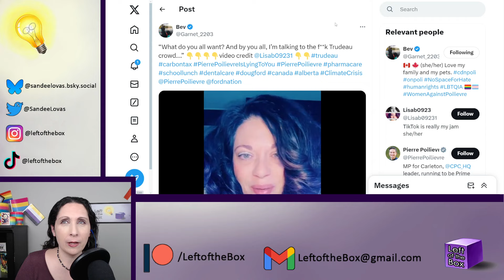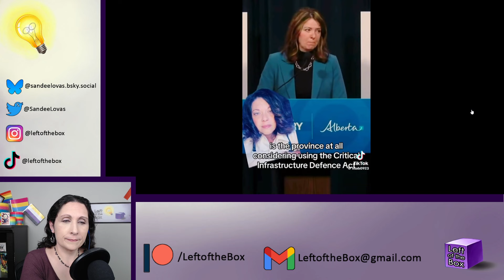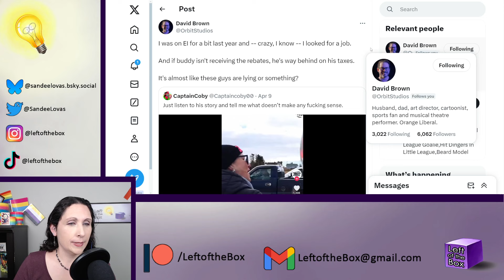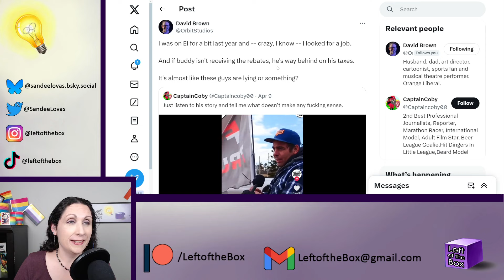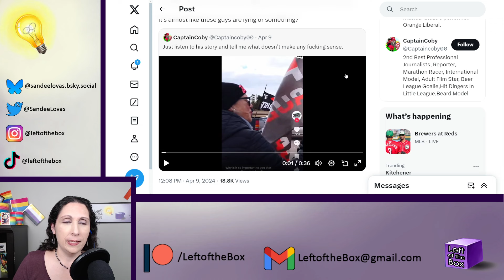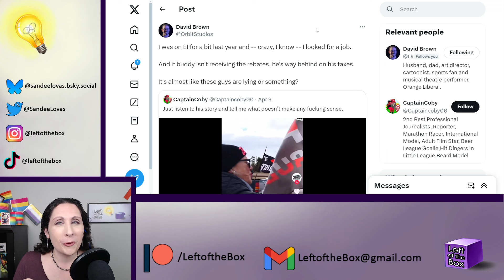No Good Things Allowed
Cons say no to everything, even the things they want, if a Lib suggests it.